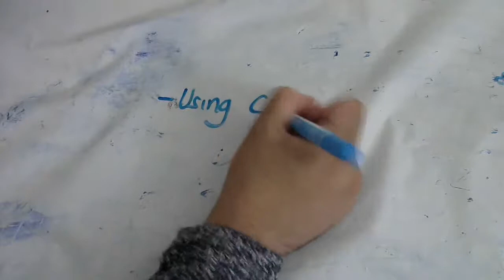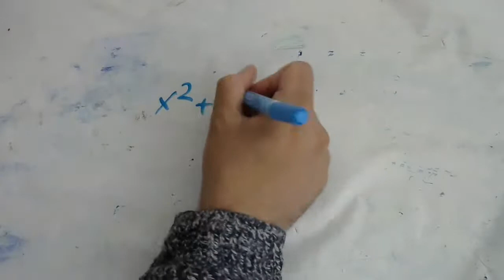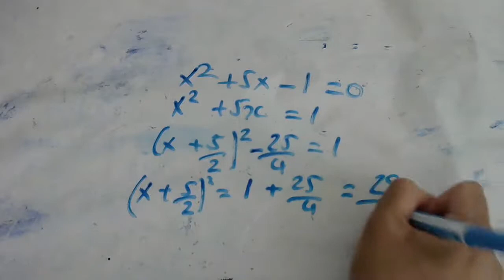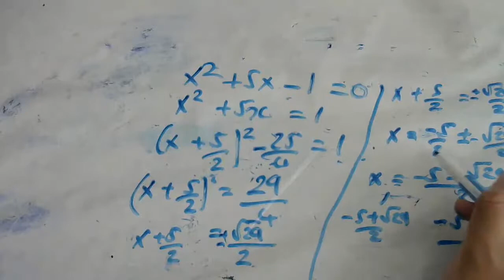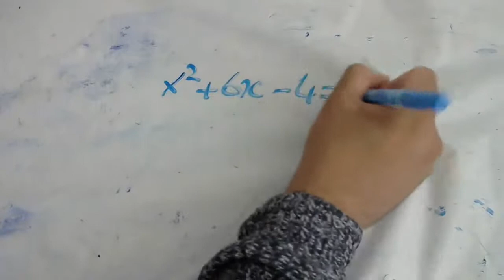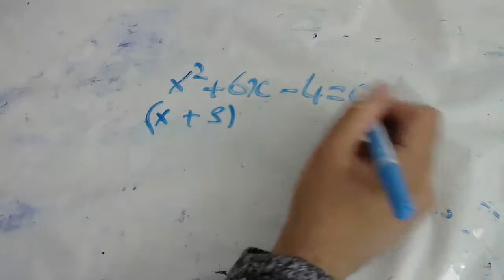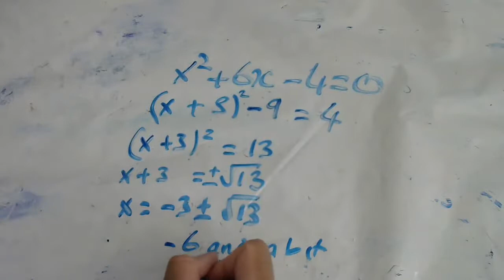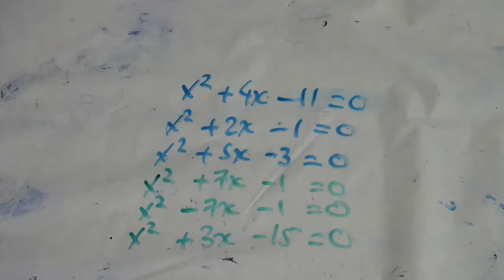Tuition 02/05/2020 - Completing the Square 2